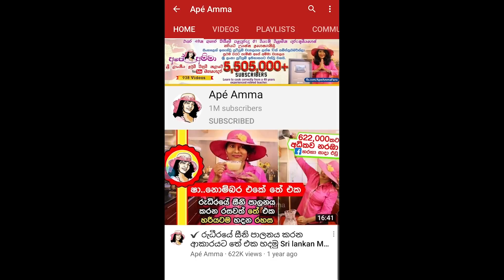✔ අපේ අම්මාගේ ක්‍රමයටවැව් මාළු/ගල් මාළු රසට උයමු Wav maalu mullet fish by Apé Amma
Ape amma Wav maalu
Ape amma Gal maalu

750g mullet fish
To wash fish
salt
goraka water or lime juice

1 B Onion
3/4 tsp turmeric powder
3 goraka pieces
5 cardamom
10 cloves
5-6 garlic
a piece of ginger
10-12 green chilies
1 tbsp black pepper
rampa and curry leaves

2 tbsp coconut oil

මාළු ග්‍රෑම් 750ක්
මාළු හෝදන්න.
ලුණු කැට
ගොරකා වතුර / දෙහි

ලොකු බී ළුෑණු ගෙඩි 1ක්
කහ කුඩු තේ හැඳි 3/4
ගොරකා  කෑලි 3ක්
කරදමුංගු 5ක්
කරාබුනැටි 10ක්
සුදු ළුෑණු බික් 5-6ක්
පොඩි ඉඟුරු කෑල්ලක්
අමු මිරිස් කරල් 10-12ක්
ගම්මිරිස් කුඩු මේස හැඳි 1
රම්පේ කරපිංචා
පොල් තෙල් මේස හැඳි 2ක්